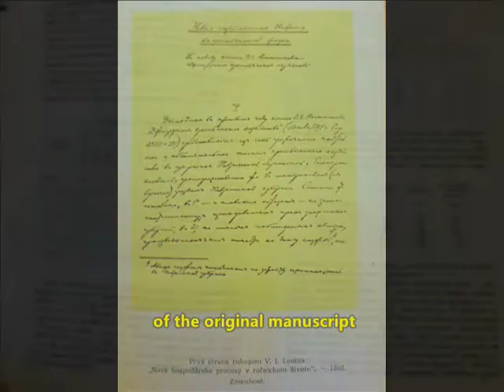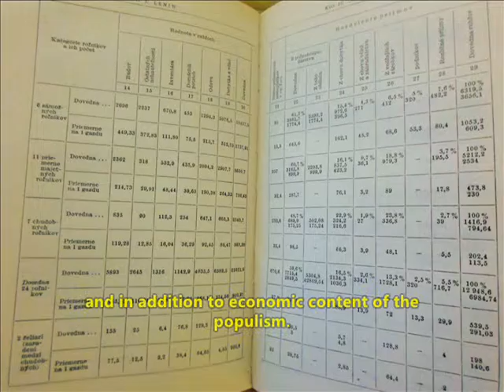Lenin Spisy - Museum of Socialist Curiosities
Hello!
This week we want to talk about a very famous book called "Lenin Spisy"
This book collect different  topics related to communism   that Lenin wrote during his life.